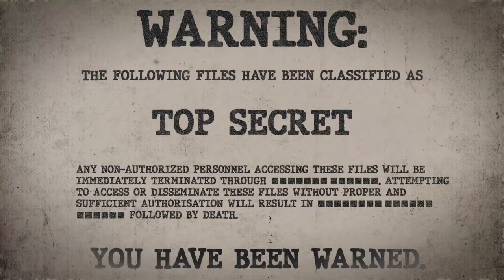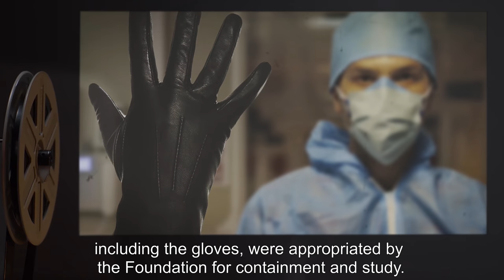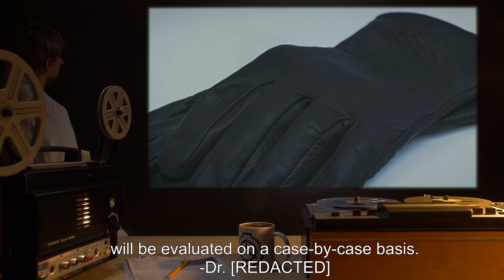SCP-311 | Tactile Displacement Gloves (SCP Orientation)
Today we will be studying Item number SCP-311: Tactile Displacement Gloves, Object class: Safe.

SCP-311 is a pair of plain black gloves. They exhibit extreme flexibility which allows them to fit every hand size tested. Object was recovered from a professed "voodoo" practitioner implicated in several suspicious murders.

When worn, the gloves seem innocuous and present no danger to the wearer. Subject responds normally to trauma inflicted on any part of the body, except the hands where the gloves are worn. All trauma and sensation of any tested kind inflicted on the subject's hands is displaced to another individual, theorized to be an individual the subject is focusing on at the time.

and released under Creative Commons Sharealike 3.0. Contributors: Palhinuk (author), SimpleCadence (rewrite author)

Attribution: Rainerzufall1234